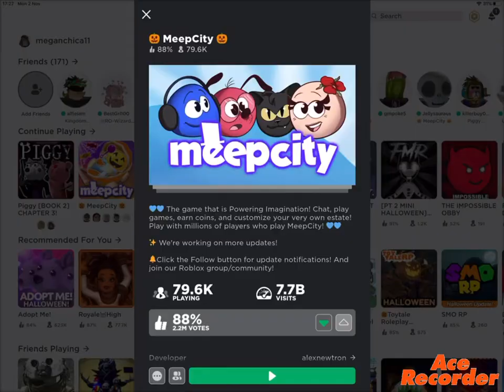Edge x carrot (ft satty Elizabeth Afton and bmw)